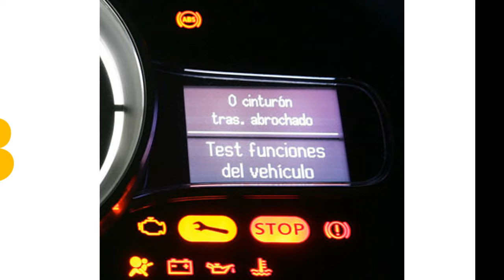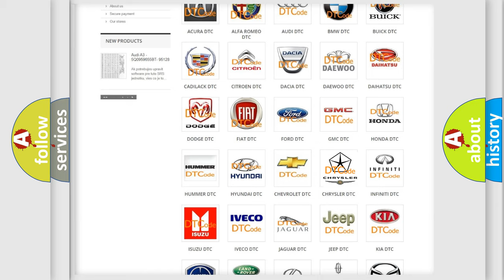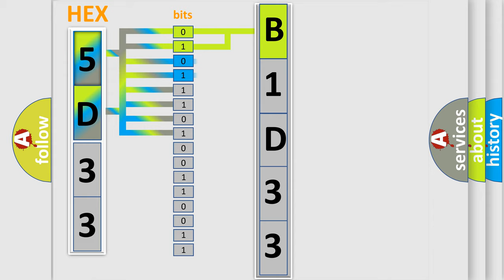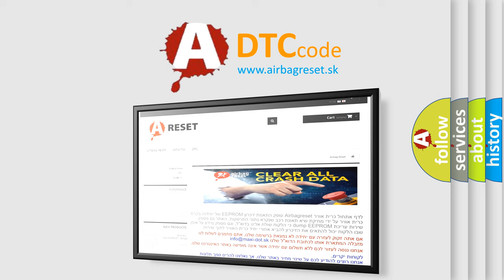DTC Chrysler B1D33 Short Explanation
Contents:
0:21 Basic DTC analysis according to OBD2 protocol standard.
1:48 Insight into programming
2:58 A diagnostically understandable description of the Diagnostic Trouble Code
3:05 Basic error definition

Make:
Chrysler
Code:
B1D33
Definition:
No Communication With Powertrain Control Module
Cause: